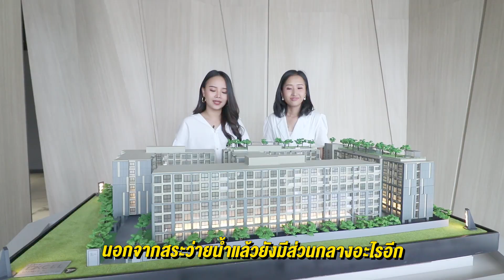คอนโดสระว่ายน้ำระดับโอลิมปิก ยาว 50 ม. ใกล้ BTS แบริ่ง | VLOGGER PROPER EP. 10 The Excel Lasalle 17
ดิ เอ็กเซล ลาซาล 17 คอนโดแต่งครบ Fully-Furnished เฟอร์นิเจอร์จัดเต็ม มาพร้อมกับความสะดวกสบาย ใกล้รถไฟฟ้า BTS สถานีแบริ่ง และสถานีบางนา และโดดเด่นด้วยสิ่งอำนวยความสะดวกส่วนกลางที่ครบครัน พร้อมทั้งสระว่ายน้ำใหญ่ระดับโอลิมปิกที่ยาวถึง 50 เมตร สุดคุ้มค่าในราคาเริ่มต้นเพียง 1.19 ล้านบาท* เท่านั้น

อ่านบทความรีวิวโครงการได้ที่